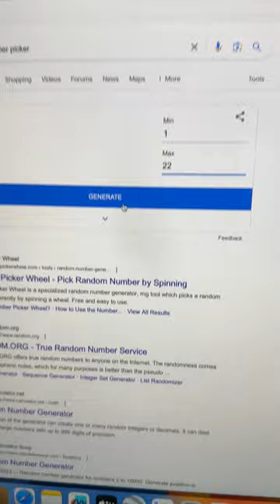Winner of my giveaway chosen!!